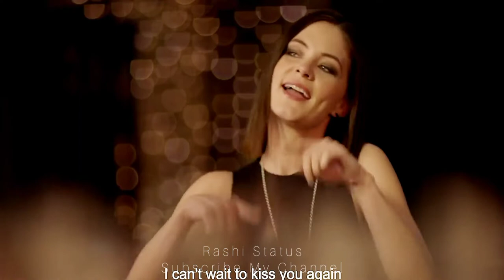Hot Girls kissing Video With Music | Kiss Scene - Kenna & Lou| Part 2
√ Welcome To Our Hollywood, Bollywood And Tollywood Whatsapp Status Channel & I Have Made This Channel All Type Whatsapp Status Video And Just Watch And Fell Love ®

Keep Supporting ✌

Keep Loving 💑

Keep Sharing🤳

WhatsApp status 1mints video 2021.
Attitude Whatsapp Status for boys 2021.
Whatsapp status video Tamil 2021.
Whatsapp status video song 2021.
WhatsApp love status video 2021.